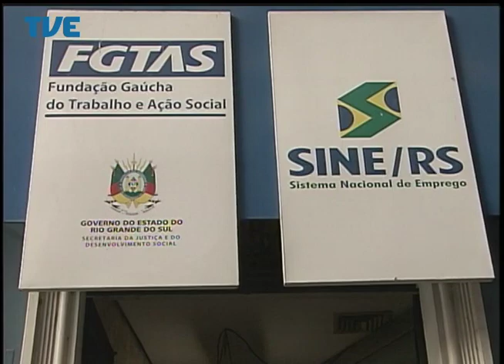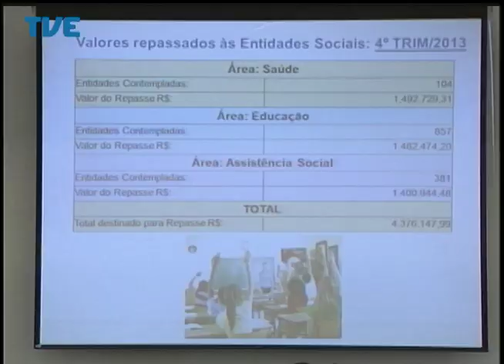Jornal da TVE - Segunda Edição - 29/05/14 Bloco 2